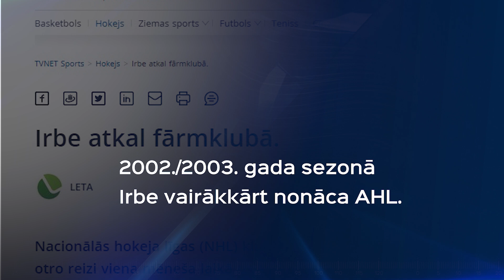Latvija – Krievija: uzvara Nr. 2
Latvijas izlases otrajā uzvarā pār Krieviju galvenās lomas spēlēja šķietamajā norietā esošais Artūrs Irbe un par uzlecošo zvaigzni uzskatītais Vadims Romanovskis. Tomēr Irbe pamanījās izlasē noturēties ilgāk par Romanovski. Foto: Romāns Kokšarovs